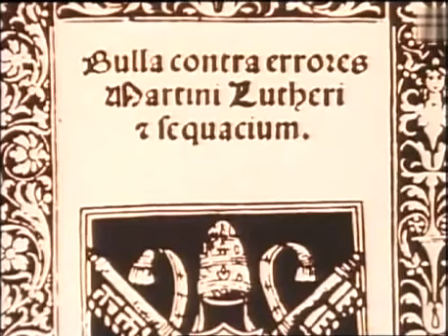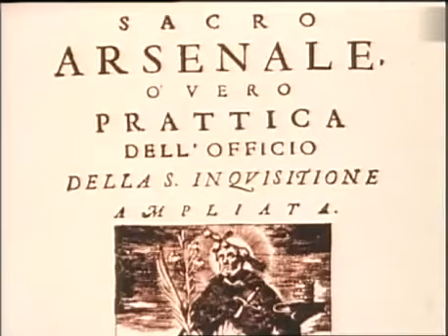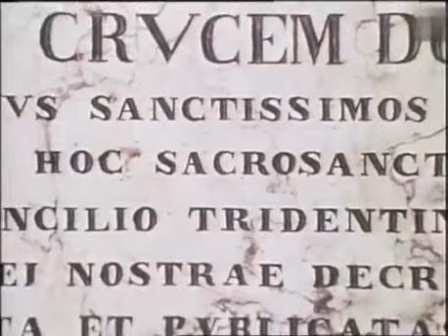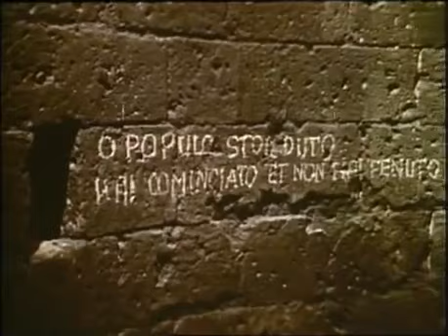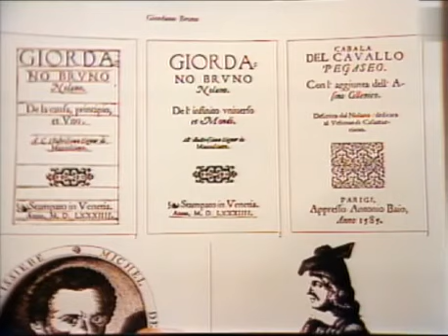La straordinaria storia dell'Italia 26. la chiesa dei Santi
"L'età moderna-dal periodo rinascimentale fino al riformismo settecentesco (1991)"

La straordinaria storia dell'Italia è una serie di trasmissioni televisive della Rai dedicate alla storia d'Italia dall'antichità sino all'epoca moderna.
La serie, divisa in quattro cicli. fu tuttavia trasmessa in modo molto discontinuo: il ciclo che comprendeva le vicende svoltesi dalla preistoria alla caduta dell'Impero romano d'Occidente e quello dedicato al Medioevo furono trasmessi negli anni ottanta, il ciclo dedicato all'età moderna e quello dedicato alla storia più recente dell'Italia furono trasmessi solamente all'inizio degli anni novanta.
Come sigla d'apertura di ogni puntata si adottò il terzo movimento (Presto) del concerto l'Estate tratto da Le quattro stagioni di Antonio Vivaldi.

Terzo ciclo (1991)
Dedicato all'età moderna, dal periodo rinascimentale fino al riformismo settecentesco, questa ulteriore serie fu affidata alla conduzione dello storico Mario Rosa. Lo studio era allestito nel Palazzo Farnese di Caprarola. Fu riconfermata Rossana Podestà. Invece le letture, in questa edizione, furono affidate all'attore Sergio Fantoni, mentre gli attori chiamati a interpretare i corti sceneggiati di ricostruzione storica presenti al principio di ciascuna puntata furono Pierluigi Zollo e Renato De Carmine. La sceneggiatura è di Bruno Longhini, Mario Francini e Adriana Borgonovo (anche regista dell'intera serie).